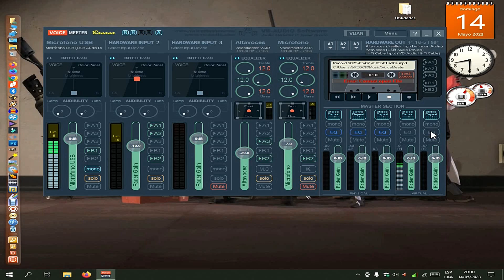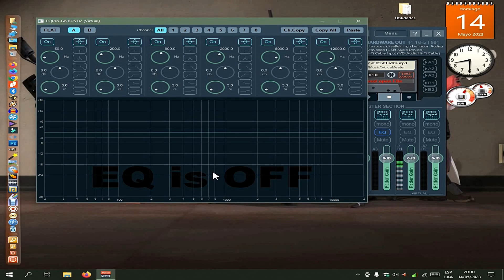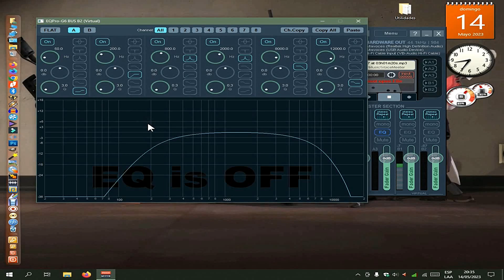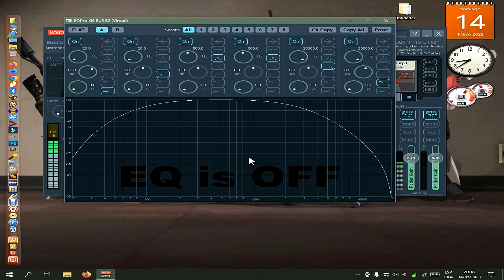Ecualizador Paramétrico de VoiceMeeter Banana (EQ Pro G6 - Review)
╔ Capítulos ╗
      02:00 - Inicio
      03:00 - Breve Concepto del Ecualizador Paramétrico
      05:41 - Configuración del Ecualizador Paramétrico